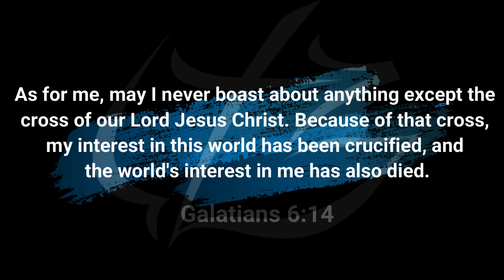Has the New Age Infiltrated the Church? ~ Mike Shreve | Calvary Conversations ~ Part 2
Episode 3 of Calvary Conversations!

Join us as we interview Mike Shreve, a former Yoga instructor and former follower of the New Age Movement. Mike is also an evangelist, pastor, author, and publisher! Based on his experiences and knowledge of the New Age, we ask Pastor Mike if and how the New Age has infiltrated the Church.

Mike's Weekly Podcasts:
Revealing the True Light (comparative religion) - every Tuesday
Discover Your Spiritual Identity (the names and titles of God's people) - every Friday

As we reason together, keep in mind that those being interviewed may not always reflect the same doctrinal beliefs or views as Calvary Conversations and Calvary Oro Valley Church. Thank you for your understanding.